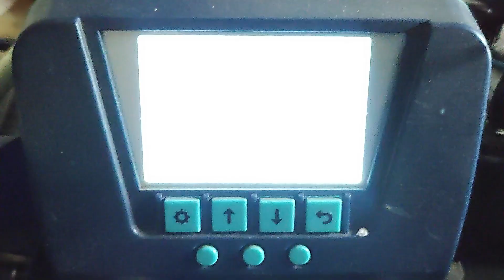Smart Soft Power Cable SS-201